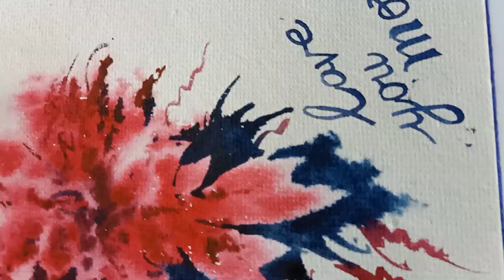How to make Mother's Day Card Easy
Top 5 Mother's Day Card, Handmade Mother's Day Card
How to Paint Easy Watercolour Mother's Day Card.
Handmade Mother's Day Card with watercolour .
how to make simple Card, blend
Easy techniques for Special Mother Day Card
Diy mothers day greeting cards / beautiful cards for mothers day handmade / mothers day card making ideas / how to make greeting card for mothers day / iy mothers day card
Today's video is on how to make Mother'S Day Card in very easy steps with watercolour painting. This is for beginners as it has simple steps that you repeat with different colors and patterns.

I used watercolors. The watercolor paper is handmade. I'll add more details in a bit!

Quires Solved in This Video:
1) How to make Mother's Day Card Easy Technique for beginners .
2) How to make Top 5 Mother's Day Card 2020
3) How to make Handmade Mother's Day Card
4) How to paint a flower for Mother's Day Card
5) How to use wet paint for Mother's Day Card
6) How to paint Blue flowers tree for Mother's Day Card
7) How to paint flower tree for Mother's Day Card
8) How to paint quick water colour easily to make Mother's Day Card
9) How to make and write design for Mother's Day Card

Time Stamp:
1)0:22 How to paint the red flower in first tone in watercolour
2)2:10 How to paint blue flower tree background for Mother's Day Card
3) 4:35 How to paint  easy tree and branches in watercolour for Mother's Day Card
4) 7:10 How to finish Mother's Day Card in soft watercolour technique
5) 10:11 Mother's Day Card in mixed media applying Zen tangle Art